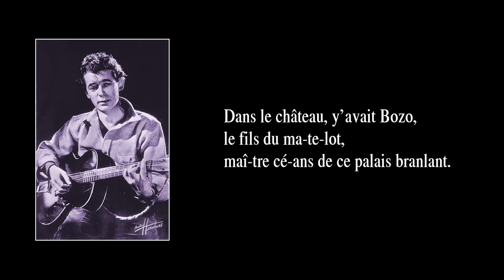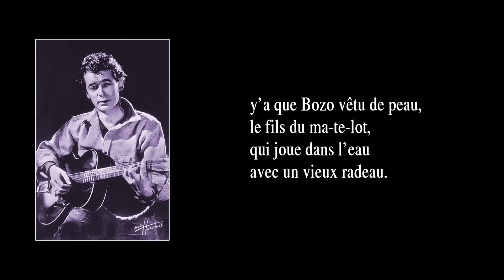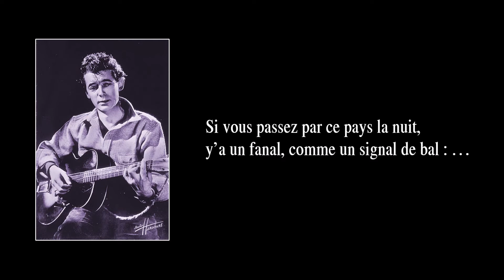BOZO – version d’entre 1955 et 1959 – avec paroles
En 1934, Félix Leclerc a 20 ans. Un oncle, qui est aussi son parrain, trouve qu’il a une belle voix. Alors l’oncle déniche pour son neveu et filleul un poste d’annonceur à la station de radio CHRC de Québec. En plus de son nouveau boulot, le jeune Félix suit des cours de guitare avec Victor Angelillo. Or, désirant mettre en pratique ses nouvelles habilités, il crée sa première chanson : Notre sentier. C’est ainsi que tout commença. Mais le succès ne vint qu’en 1950, par la rencontre à Montréal avec l’imprésario français Jacques Canetti. Aujourd’hui, les chansons les plus connues de Félix Leclerc (Bozo ; Le train du nord ; Moi, mes souliers ; Le p’tit bonheur ; L’Hymne au printemps ; etc.) furent créées entre les années 1940 et 1949, période durant laquelle l’auteur et les chansons en question étaient, ironiquement, peu ou pas connus. La chanson “Bozo” fut créée en 1946.